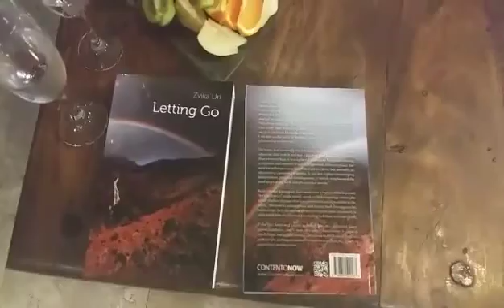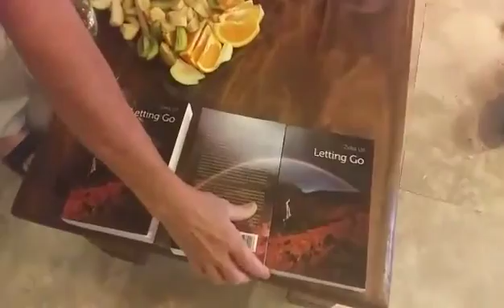השקת ספרו של צביקה אורי באנגלית